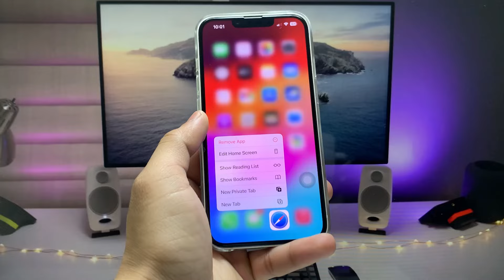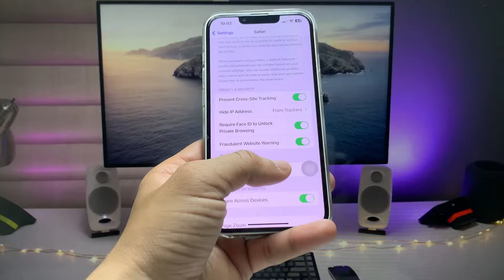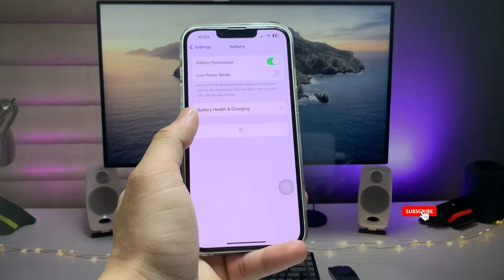How to Remove Virus from any iPhone - How to Delete All Viruses from iPhone iOS 17